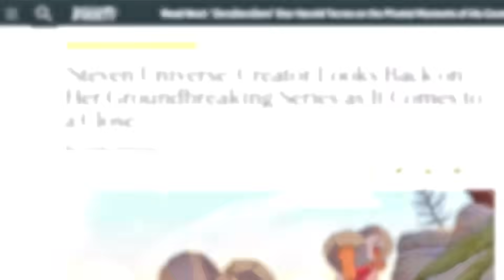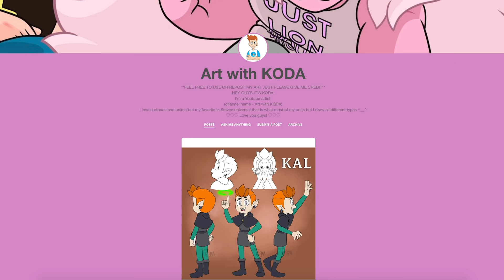Steven Universe: the Movie ALTERNATE SPINEL ENDING Explained!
An interview with Rebecca Sugar from last month reveals that during the creation of Steven Universe the Movie, Sugar received feedback that Steven should have KILLED Spinel! As insane as that was, what impact would it have had on the movie's tone, ending and Steven Universe Future?

Social Media!

CREDITS

Written by:
Hosted by:
Edited by:
Produced by: